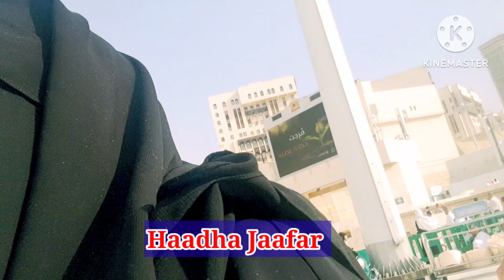Haajin Sapiraysii Aja'iiba Kana Godhef Caltuuf Jalala Jechun Akkana Kunoo Wow